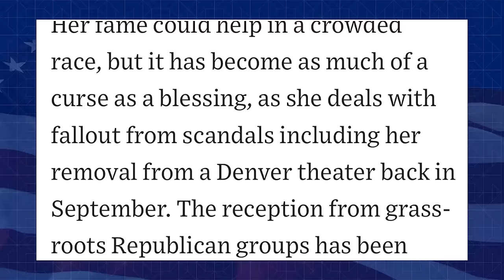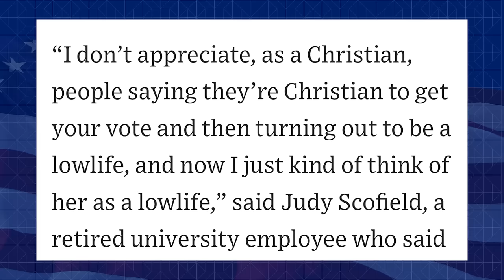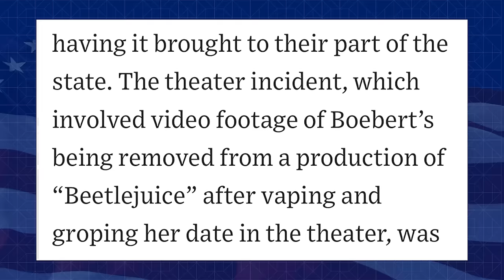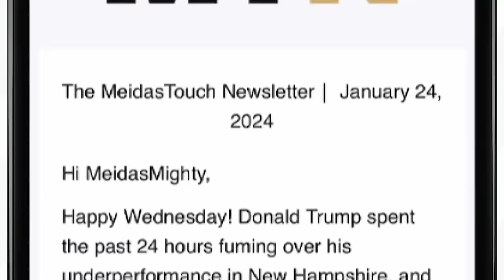Boebert’s ENTIRE CAMPAIGN in Complete DEATH SPIRAL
Palm Beach State prosecutor Dave Aronberg reports on Lauren Boebert's campaign, which is spiraling out of control and could result in her no longer being a member of Congress.